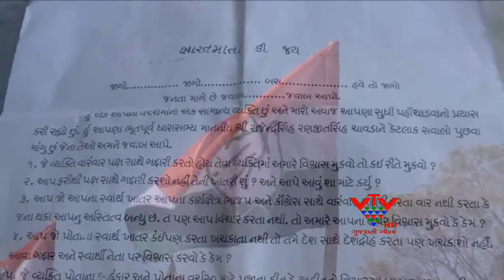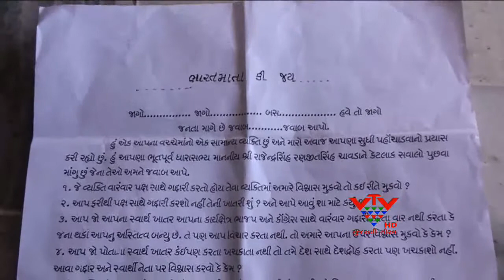Himmatnagar elections leaflet war-vtv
હિંમતનગર વિધાનસભા બેઠકના કોંગ્રેસના ધારાસભ્ય રાજેન્દ્રસિંહ ચાવડા પદ પરથી રાજીનામું આપી ભાજપમાં જોડાતા હિંમતનગર વિધાનસભા બેઠક ખાલી પડી છે. જેના માટે પેટાચૂંટણી યોજાવા જઈ રહી છે. આ પેટાચૂંટણી માટે ભાજપ, કોંગ્રેસ અને આમ આદમી પાર્ટી વચ્ચે ત્રિકોણીયો જંગ ખેલાશે. જો કે, ચૂંટણી નજીક આવતા જ ભાજપ અને કોંગ્રેસ વચ્ચે પત્રિકાયુદ્ધ છેડાયું છે. આ પત્રિકાઓમાં કોંગ્રેસ છોડી ભાજપમાં આવેલા અને હિંમતનગર વિધાનસભા બેઠકના ભાજપના ઉમેદવાર રાજેન્દ્રસિંહ ચાવડા વિરુદ્ધ ગંભીર આક્ષેપો કરવામાં આવ્યા છે. આ પત્રિકામાં રાજેન્દ્રસિંહ ચાવડા પર અંગત સ્વાર્થનો આક્ષેપ લગાવી પ્રશ્ન કરવામાં આવ્યો છે કે, જે નેતા પોતાના સ્વાર્થ ખાતર પક્ષ છોડી શકે છે તે ફરીથી પક્ષ સાથે ગદ્દારી નહીં કરે તેની શી ખાતરી? આ સાથે રાજેન્દ્રસિંહ અહંકારને પોષવા પ્રજાહિતનું નહીં વિચારતા હોવાનો પણ આક્ષેપ કરવામાં આવ્યો છે. રાજેન્દ્રસિંહ ચાવડાએ આ પત્રિકાઓને કોંગ્રેસનું કૃત્ય ગણાવ્યું હતું અને વિશ્વાસ વ્યક્ત કર્યો હતો કે, ચૂંટણીનું પરિણામ તેમના તરફી જ આવશે.